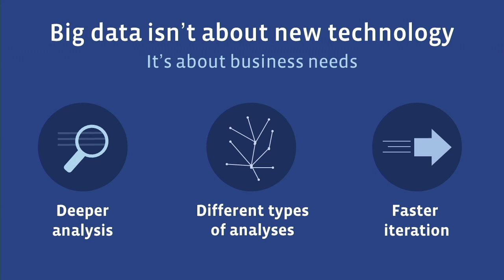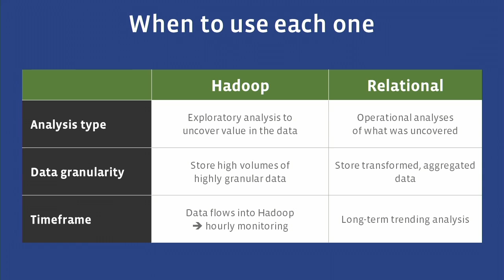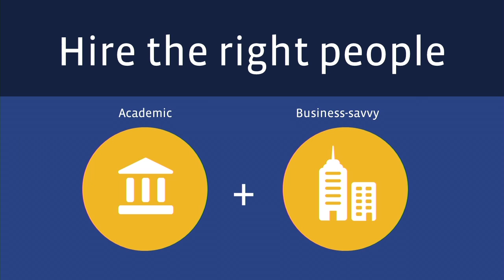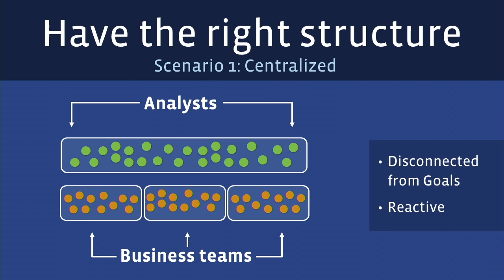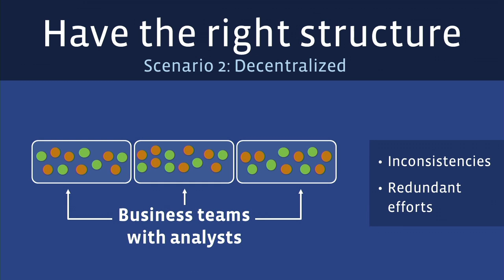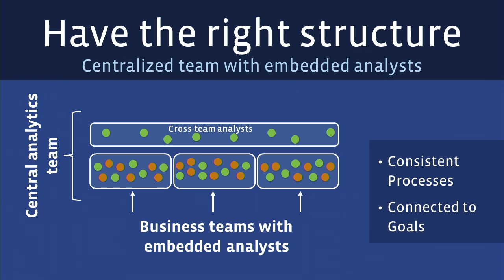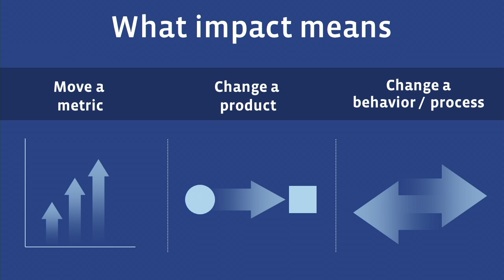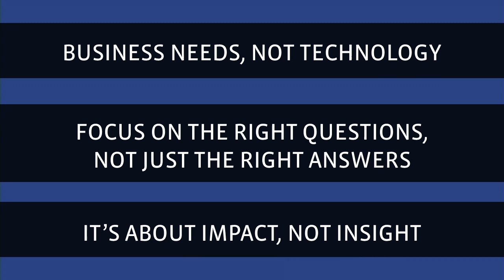Ken Rudin "Big Impact from Big Data"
In most companies, data and analytics have historically been considered a service. However, analysts are now taking a more proactive role in driving businesses, and the more recent introduction of big data has accelerated this trend. This new world comes with a new set of best practices for leveraging big data and driving even bigger results. In this talk, Ken will discuss several of these best practices focused on getting the biggest impact from big data and driving a proactive, data-driven culture.